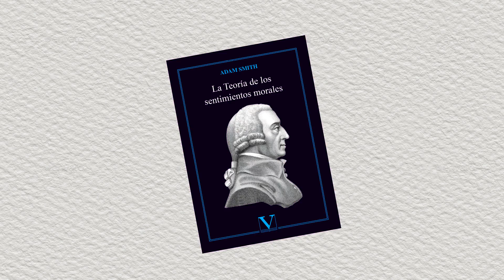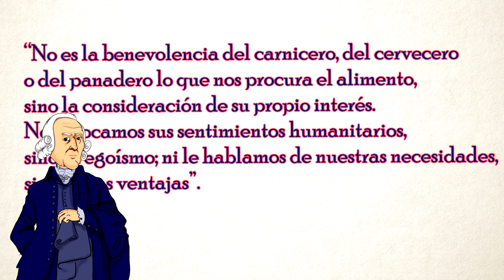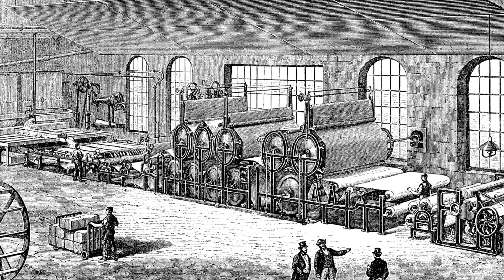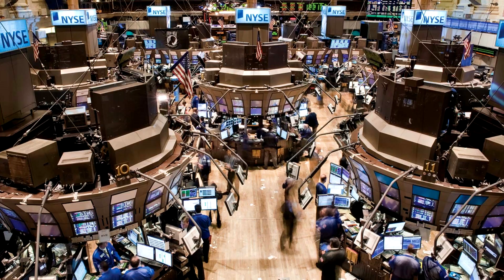Las dos caras de Adam Smith - Bully Magnets - Historia Documental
Adam Smith es un personaje polémico, admirado por unos y odiado por otros, representa las ideas del liberalismo y el capitalismo, pero también tiene un lado moral ligado a las ideas de la modernidad.
En este video analizaremos sus dos etapas tras la lectura de sus obras más importantes: La riqueza de las naciones y La teoría de los sentimientos morales.

Ubicación de la tienda distribuidora oficial en la ciudad de México